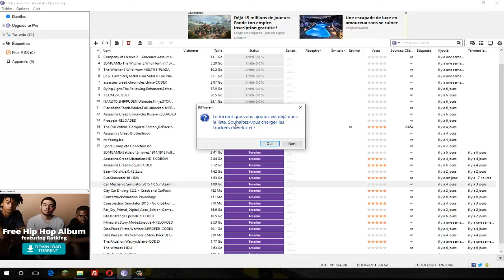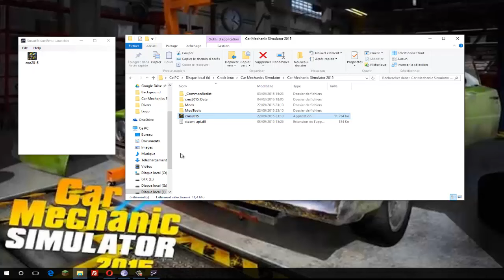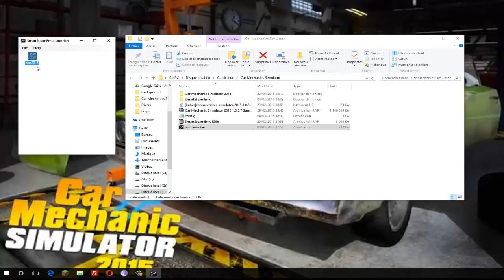[FR]Crack CAR MECHANIC SIMULATOR 2015 !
Voici le crack de Car Mechanics Simulator 2015 !